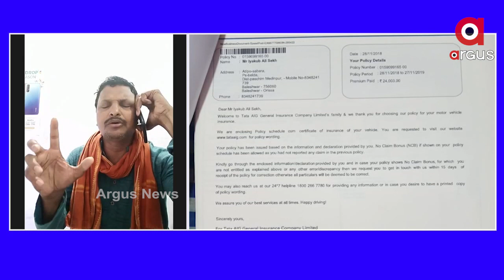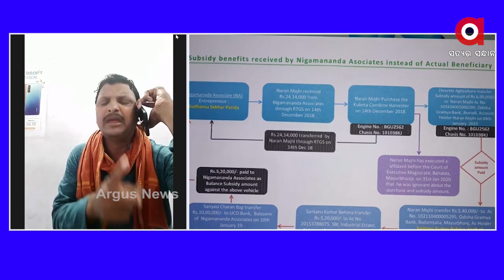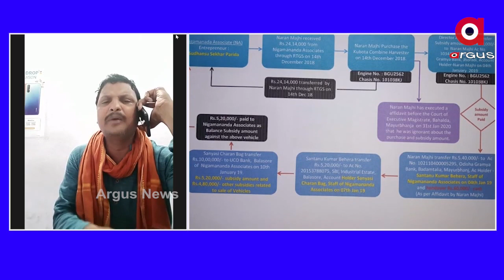ଚାଷୀମାନଙ୍କ ପାଖରେ ଯୋଜନା ପହଁଚିନାହିଁ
ଶୁଣନ୍ତୁ କଣ ପ୍ରତିକ୍ରିୟା ରଖିଛନ୍ତି ଚାଷୀ ନେତା ଦୁର୍ଗା ପ୍ରସାଦ ଦାସ...